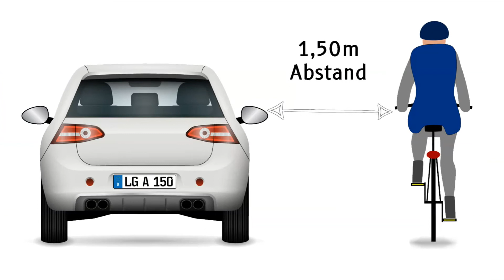Abstand beim Überholen von Radfahrer in der Dahlenburger Landstraße in Lüneburg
Der Seitenabstand von 1,50m wird oft unterschritten. Radfahrer dürfen nur überholt werden, wenn mindestens dieser seitliche Abstand eingehalten wird. Wenn das nicht möglich ist, darf nicht überholt werden! In diesem Fall kann der Golf Kombi gerade so vorbeifahren, ohne in den Gegenverkehr zu kommen. Breitere Fahrzeuge wie zum Beispiel Linienbusse oder LKW dürfen bei Gegenverkehr keine Radfahrer überholen! In der Dahlenburger Landstraße fahren wegen des nahe liegenden Betriebshofes auch viele Busse. Außerdem liegt an dieser Straße eine Grundschule.